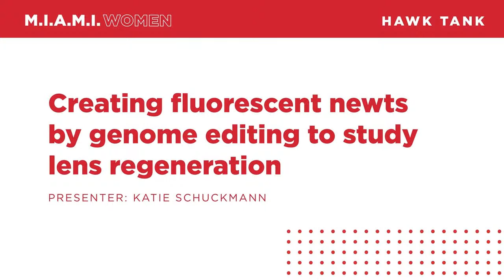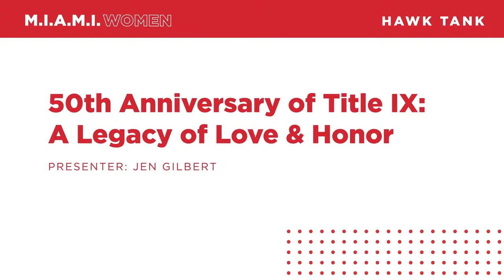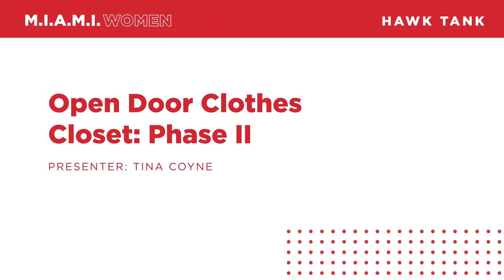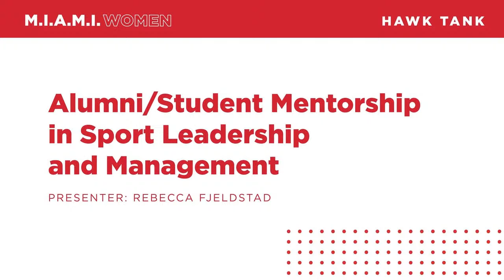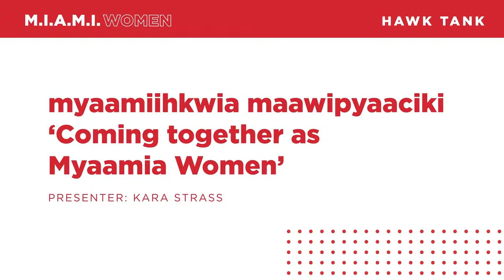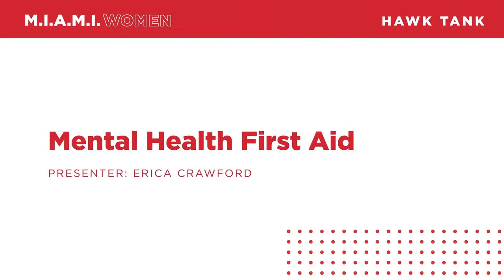MIAMI Women Presents: Hawk Tank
During this “fast pitch” event, Miami students, faculty and staff who have applied for a grant appear in front of Giving Circle members to present their ideas. Members vote on which projects should receive funding. Think “Shark Tank,” where Giving Circle members are the sharks!

Hawk Tank – held in Oxford and available via live stream – is the time Giving Circle members come together to meet the grant applicants, network with each other, and vote on the distribution of funds for the year.  All are invited to watch, but only Giving Circle members can vote.  (Members will receive separate instructions.)